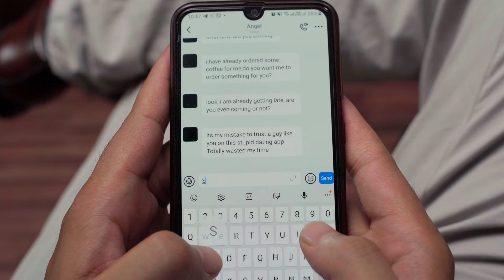It's a Match | New Web Series | EP4 - Anti-Buddies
Welcome to the third episode of our exciting new series, “It’s a Match”! 🎉

As we step into a world post-lockdown, our main characters, Uday and Priya, are ready for their meet-up.

Join us as we explore the highs and lows of digital dating, the thrill of the first match, and the anticipation of the first message. Will Uday and Priya find what they’re looking for or will they be swiped left?